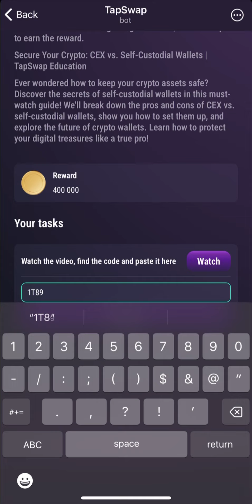25 Tapswap Code Today | Secure Your Crypto | TapSwap Education | Tapswap Cinema Code Part 1